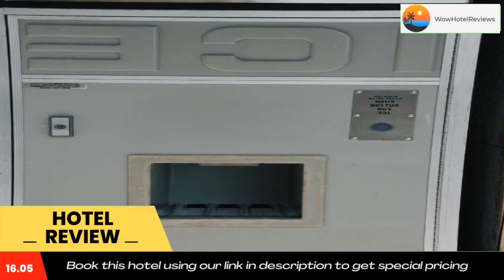Villa Inn Review - San Rafael , United States of America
Villa Inn

 Villa Inn
Located 20 miles away from Central San Francisco, this pet-friendly hotel offers free guest parking and rooms with free WiFi.

A satellite TV is featured in each air-conditioned room at Villa Inn.  Guest rooms include a seating area, a microwave, a refrigerator and ironing facilities.

A 24-hour reception greets guests of Inn Villa.  A guest launderette is provided on site.

Dominican University is less than 1 mile away from this hotel.  Muir Woods is 20 minutes’ drive away. The Napa Valley Wine Train and Napa Valley wineries are 35 miles away.